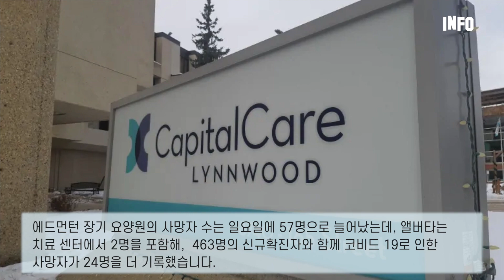[에드먼턴생활정보] 앨버타, 일요일 사망자 24명, 신규 확진자 463건 기록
에드먼턴 장기 요양원의 사망자 수는 일요일에 57명으로 늘어났는데, 앨버타는
치료 센터에서 2명을 포함해,  463명의 신규확진자와 함께 코비드 19로 인한
사망자가 24명을 더 기록했습니다.